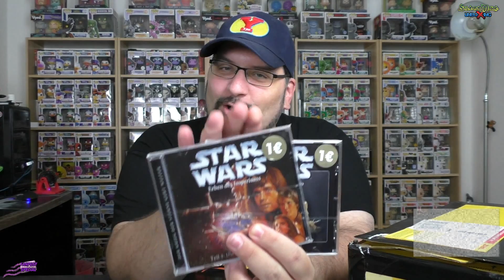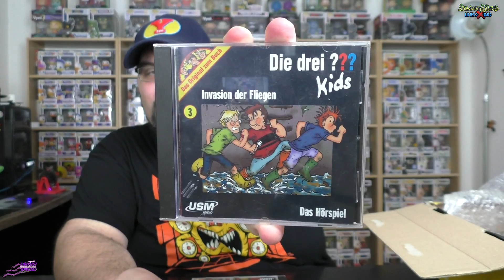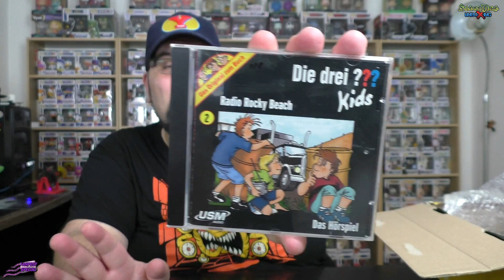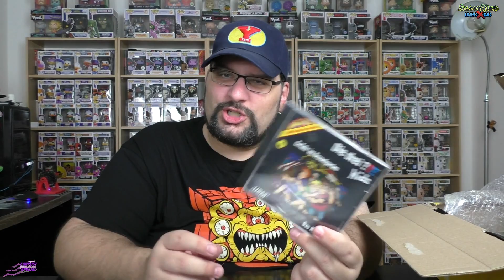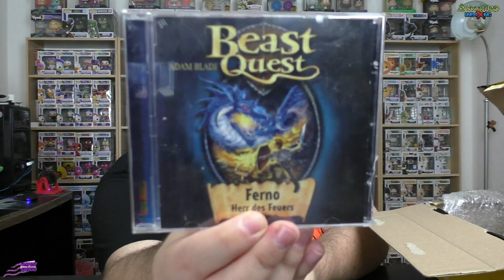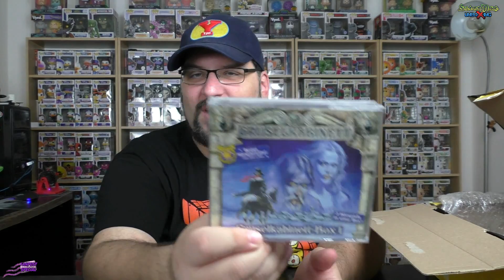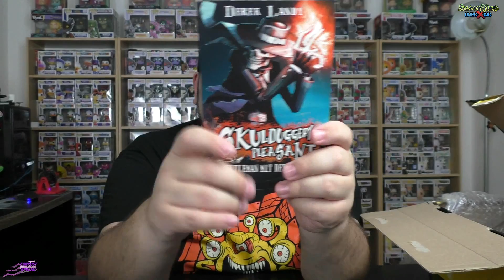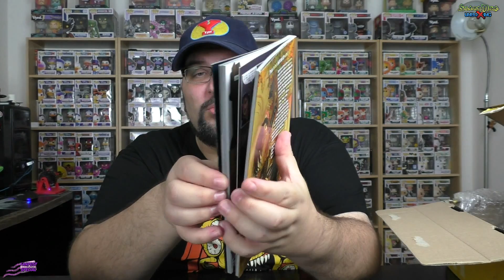FANPOST - Voll aufs Ohr dank Cedric und Steffen - MEGA! - Silent Mike Unboxing Special #074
*1 - Ihr sucht Figuren und Nerdstuff? Dann nutzt gerne meinen Reflink und erhaltet bei Eurer ersten Bestellung 10% mit dem Code: mike18

Hier könnt Ihr mich supporten...

Music ⓒ - Twin Musicom
Music ⓒ - Audionautix